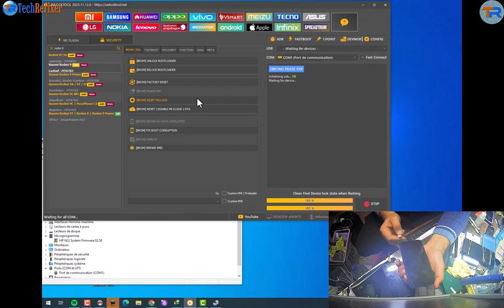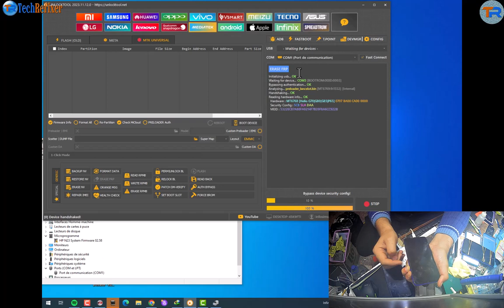Two method Reset FRP Xiaomi Redmi 9 Reset FRP By Unlock Tool